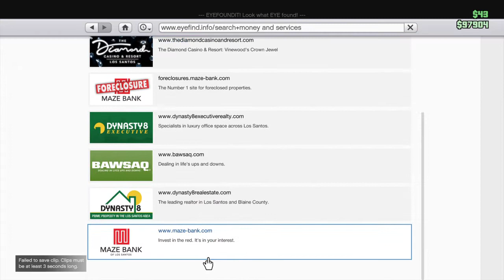Grand Theft Auto V_20201126185814